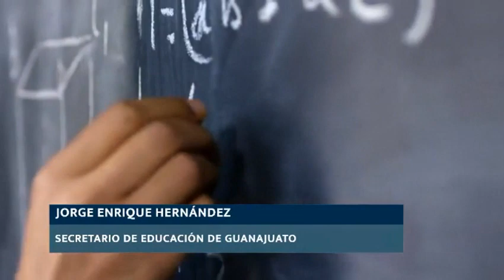🔴 Guanajuato acatará ampara vs libros de texto de la SEP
📚👩🏻‍⚖️Guanajuato acatará el amparo contra la distribución de los libros de texto de la SEP, y se prepara para el caso extremo de que los libros no lleguen, afirma Jorge Enrique Hernández, secretario de educación de la entidad, en exclusiva con Paco Ramírez.